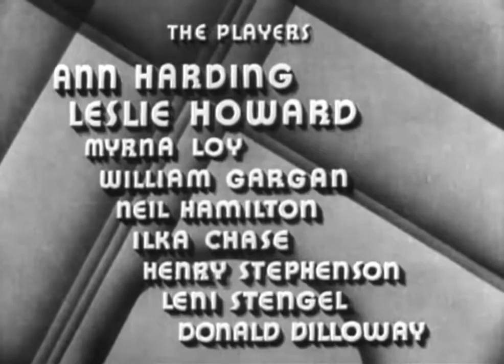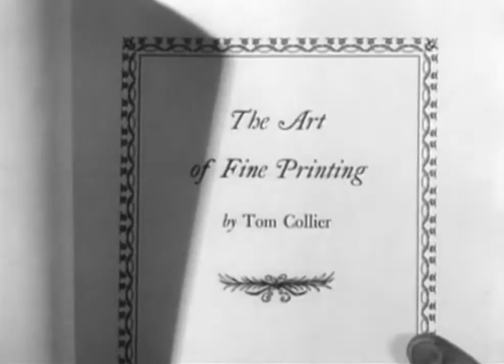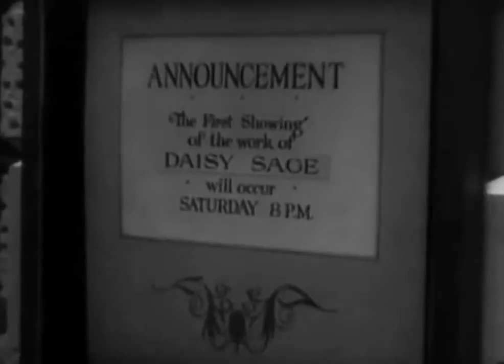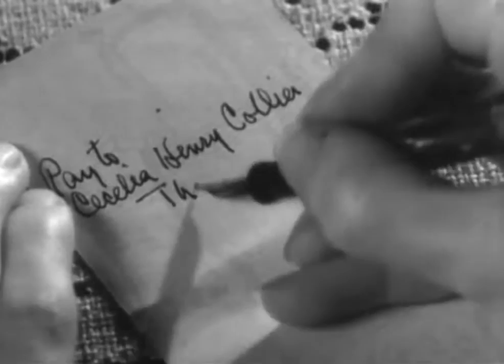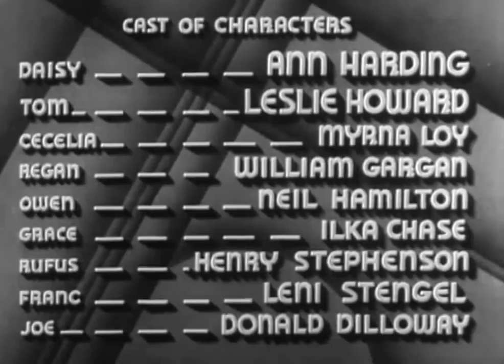The Animal Kingdom - 1932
The Animal Kingdom (also known as The Woman in His House in the UK) is a 1932 American pre-Code comedy-drama film directed by Edward H. Griffith based upon a comedy of manners of the same name by Philip Barry.

The film stars Leslie Howard, Ann Harding, Myrna Loy, William Gargan, Ilka Chase, and Neil Hamilton. Howard, Gargan, and Chase also starred in the play when it opened on Broadway on 12 January 1932.

In 1960, the film entered the public domain (in the USA) due to the claimant's failure to renew its copyright registration in the 28th year after publication.

The film is based on a play, of the same name, set in 1930's New York and Connecticut.

Leni Stengel, with Don Dillaway and Ann Harding in The Animal Kingdom (1932)
Tom Collier (Leslie Howard) is a book publisher who has been living in the city with his best friend and lover Daisy Sage (Ann Harding) without being married. His wealthy father, Rufus Collier (Henry Stephenson), wants him to live a respectable life. While Daisy is away for her job, Tom falls in love with Cecelia (Myrna Loy). Although their lawyer and friend Owen (Neil Hamilton) is in love with Cecelia, he doesn’t have enough financial resources to maintain her interest.

Cecelia tries to get Tom to sell out without his realizing it. She talks him into publishing bad books that will make money and getting rid of his old friends, including “Red”, his prize-fighter friend and butler. She wants Tom to sell his publishing company, live in the city with his father as a "proper gentleman" and take their place in society, which Tom has been fighting all his life.

Daisy tries to stay away, but she and Tom’s Bohemian friends can’t believe he’s happy. She loves him deeply and wants to have children with him, but cares most about his well-being.

Tom complains that he's losing his soul and integrity. Finally, when Cecelia offers Tom champagne to toast selling his publishing company and moving in with his father, Tom realizes that Cecelia's bedroom suite reminds him of a brothel he used to visit, as he says, "in vino veritas".

When Red tells Tom he is going back to the city, that he can’t stomach being at that house any longer, Tom insists driving Red to the station, saying, “I'm going back to my wife,” referring to Daisy.

As he leaves, he signs over to Cecelia a large birthday check from his father, and puts it on the mantle, just as he used to leave money for the girls in the bordello.

Directed by
Edward H. Griffith
George Cukor (uncredited)
Tommy Atkins (assistant)
Produced by David O. Selznick
Screenplay by
Horace Jackson
Edward H. Griffith (uncredited)
Adela Rogers St. Johns (uncredited)
Based on The Animal Kingdom
by Philip Barry
Starring
Ann Harding
Leslie Howard
Myrna Loy
Cinematography George J. Folsey
Edited by Daniel Mandell
Production
company
Release date
December 28, 1932 (USA)
Running time
85 minutes
Country United States
Language English
Budget $458,000